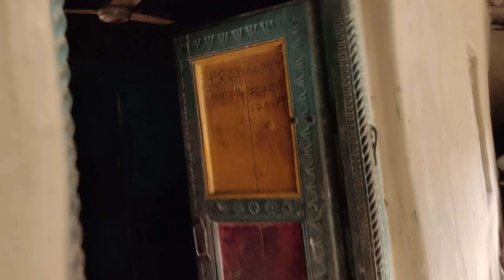କ'ଣ ପାଇଁ କାନ୍ଦୁଚୁ ମୁଁ ଅଛି / Rupa Pin2 Khushi